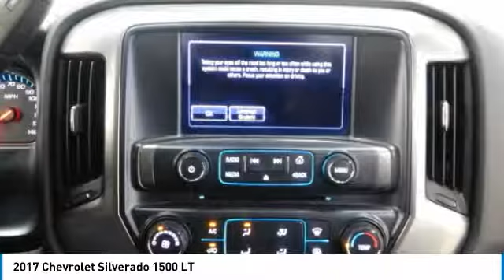2017 Chevrolet Silverado 1500 2990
2017 CHEVROLET SILVERADO 1500 Montclair, CA
Stock# 2990

Geneva Motors
10440 Central Ave

CUSTOM LIFT FUEL CUSTOM WHEELS MUD TERRAIN TIRES N-FAB BOARDS

Boasts 22 Highway MPG and 16 City MPG! Carfax One-Owner Vehicle. This Chevrolet Silverado 1500 delivers a Gas V8 5.3L/325 engine powering this Automatic transmission. WHEELS, 17  X 8  (43.2 CM X 20.3 CM) BRIGHT MACHINED ALUMINUM (STD), TRANSMISSION, 6-SPEED AUTOMATIC, ELECTRONICALLY CONTROLLED with overdrive and tow/haul mode. Includes Cruise Grade Braking and Powertrain Grade Braking (STD), TIRES, P255/70R17 ALL-SEASON, BLACKWALL (STD).

SEATS, FRONT 40/20/40 SPLIT-BENCH, 3-PASSENGER, AVAILABLE IN CLOTH OR LEATHER includes driver and front passenger recline with outboard head restraints and center fold-down armrest with storage. Also includes manually adjustable driver lumbar, lockable storage compartment in seat cushion, and storage pockets. (STD) Includes (AG1) driver 10-way power seat-adjuster with (PCM) LT Convenience Package, (PDA) Texas Edition or (PDU) All Star Edition.) , SUMMIT WHITE, REAR AXLE, 3.08 RATIO, PAINT, SOLID, LT PREFERRED EQUIPMENT GROUP includes standard equipment, LICENSE PLATE KIT, FRONT, JET BLACK, CLOTH SEAT TRIM, GVWR, 7200 LBS. (3266 KG) (STD), ENGINE, 5.3L ECOTEC3 V8 WITH ACTIVE FUEL MANAGEMENT, DIRECT INJECTION AND VARIABLE VALVE TIMING includes aluminum block construction (355 hp [265 kW] @ 5600 rpm, 383 lb-ft of torque [518 Nm] @ 4100 rpm; more than 300 lb-ft of torque from 2000 to 5600 rpm) (STD), BED LINER, SPRAY-ON, PICKUP BOX BED LINER with bowtie logo. Liner is permanently bonded to the truck bed providing a water tight seal. The textured, non-skid surface is black in color and robotically applied. Spray-on liner covers entire bed interior surface below side rails, including tailgate, front box top rail, gage hole plugs and lower tie down loops..

Stop by Geneva Motors located at 10440 Central Ave, Montclair, CA 91763 for a quick visit and a great vehicle!